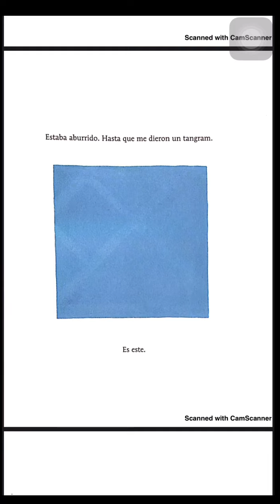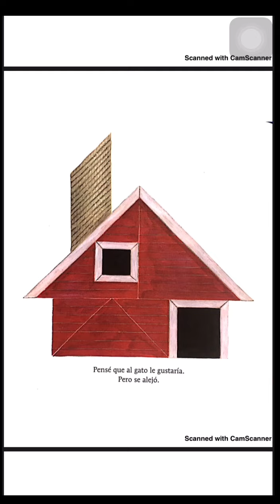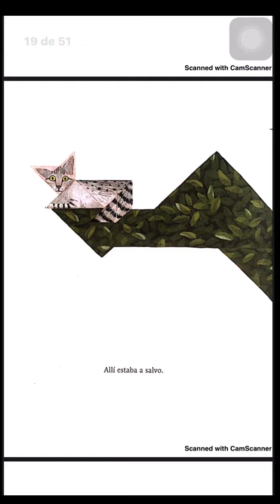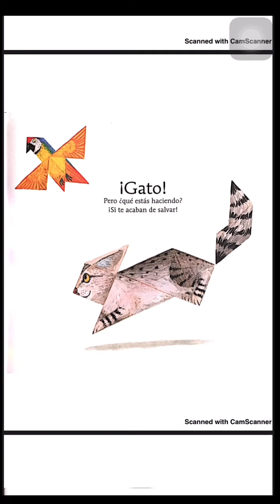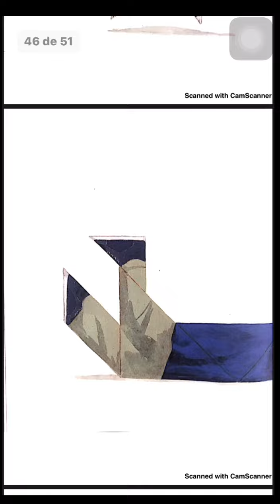TANGRAM GATO UN CUENTO DE MARANKE RINCK E ILUSTRACIÓN: MARTIJN VAN DER LINDEN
Es un cuento que ayudará a despertar la imaginación de los niños al jugar con piezas del tangram y descubrir cuántas figuras pueden formar.
Apoya al desarrollo del pensamiento matemático